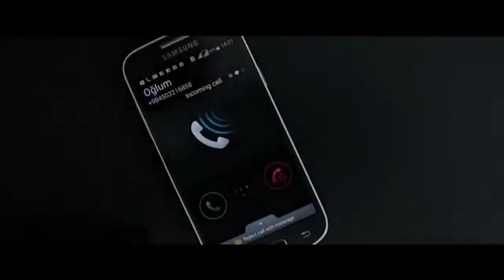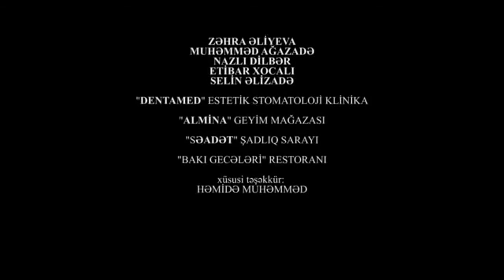Badi Kube Devet HD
AdilShefiyev